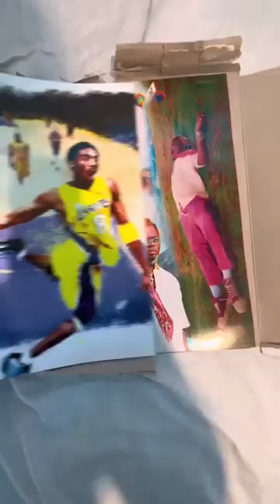best posters out🔥🔥